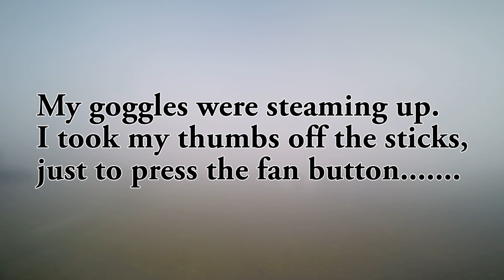Vortecks 310mm maiden - the usual mayhem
My own designed and cut mini quad (310mm) maiden.
I shouldn't have flown it but I'm a bloke. we like danger :D
I'm amazed at how stable it is and it has loads of power!
Spec:
12k carbon fibre
310mm motor to motor
Naze32 rev6
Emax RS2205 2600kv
Little Bee 30a ESC
Foxeer XAT600M
ImmersioRC 600mw VTX
FrSky D4R-II
GoPro 3+ black edition (accidentally recorded in 60fps and I had to reduce it to 50fps - that's why the video looks jerky)